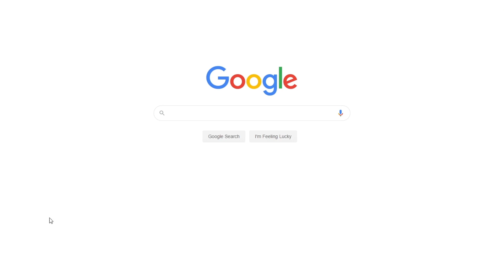“Coca Wars Continue: Coke and Pepsi in 2010” by Yoffie and Kim | Free Case Study Example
📝 The case “Coca Wars Continue: Coke and Pepsi in 2010” highlights the major issues that has been confronting these two marketers of carbonated drinks.

📑 Paper type: Case Study
📖 Pages: 2
🔠 Words: 593
📚 Subjects: Business, Impact of Business Issues
⚙️ Language: 🇺🇸 English

🔎 Works Cited:
Yoffie, D., & Kim, R. (2011). Coca Wars Continue: Coke and Pepsi in 2010. Harvard Business School, 1(1), 1-22.